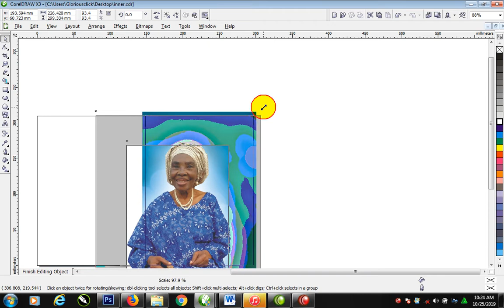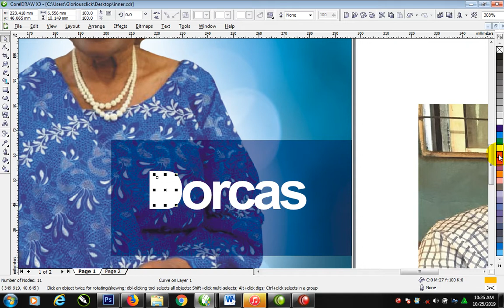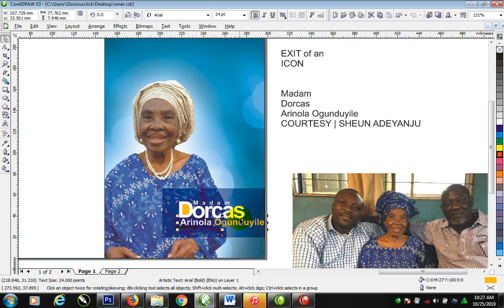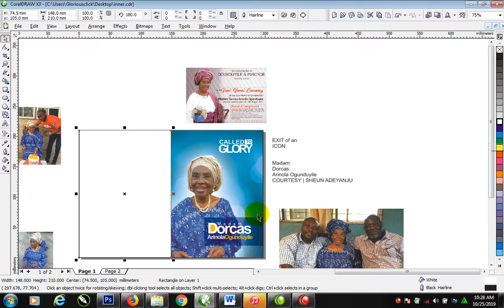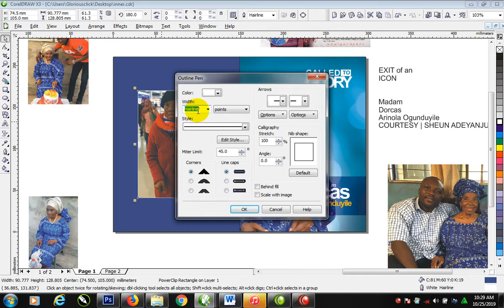TO POP-UP WITH JOTTER DESIGN